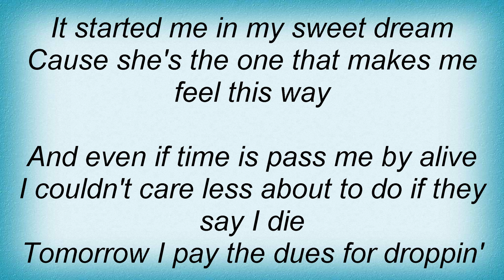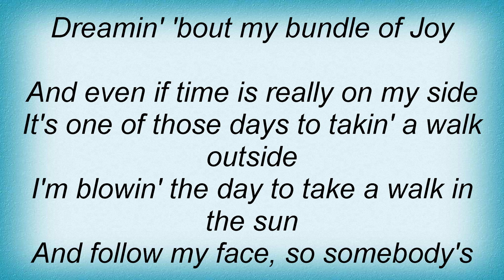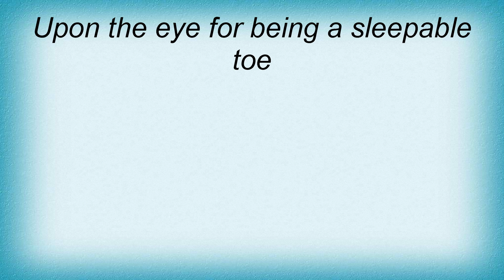Sweet - Daydream Lyrics